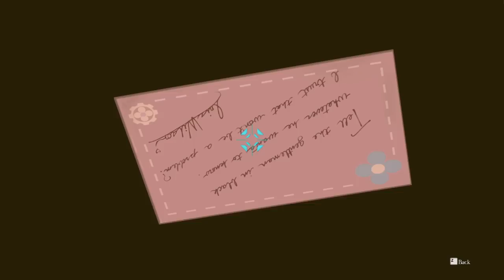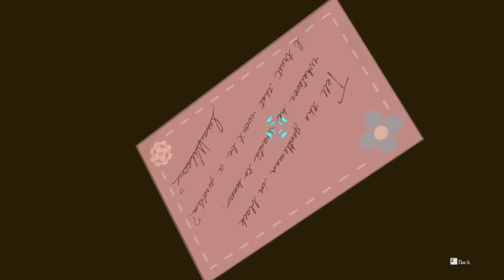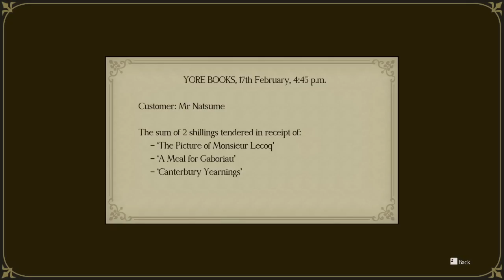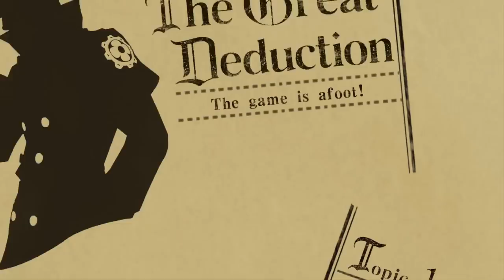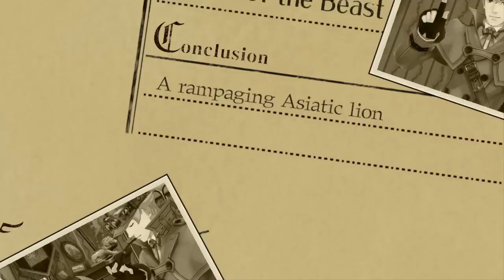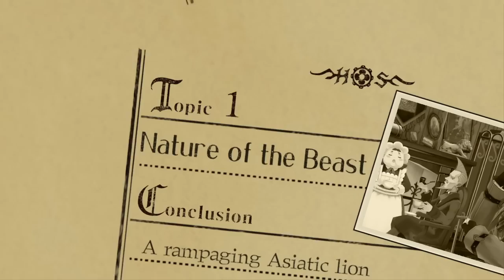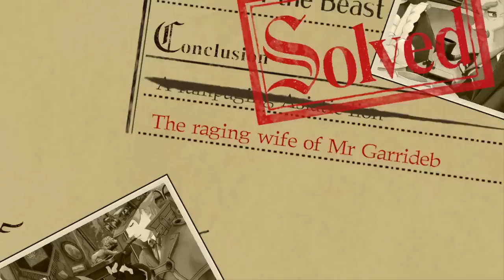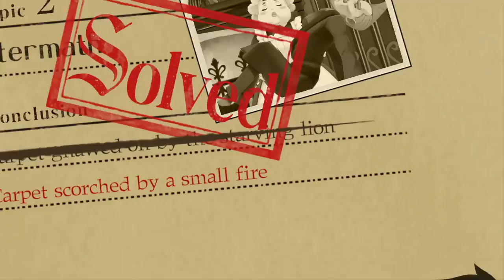Jello & Friends Voice The Great Ace Attorney Chronicles!: Case 4 - Part 2